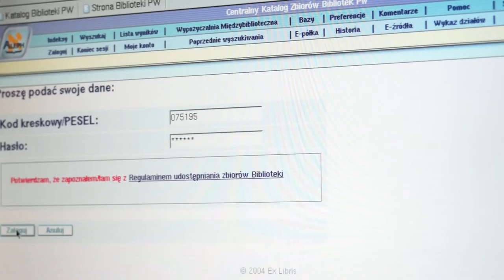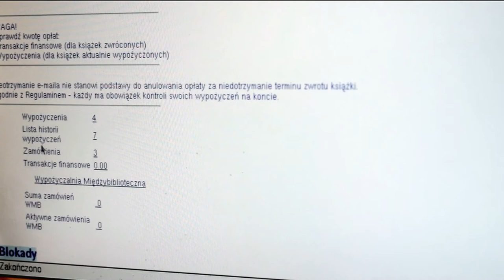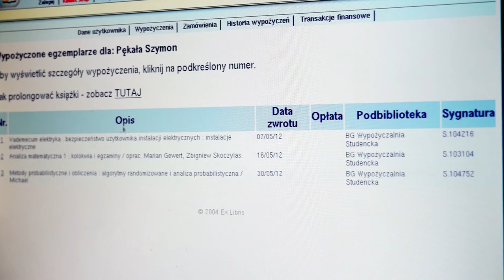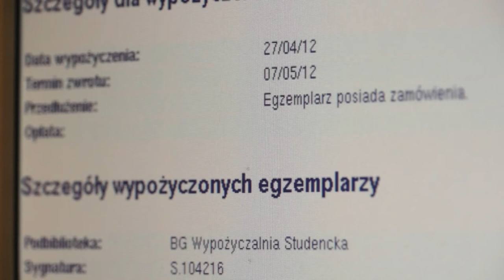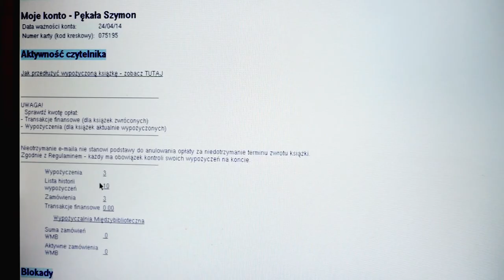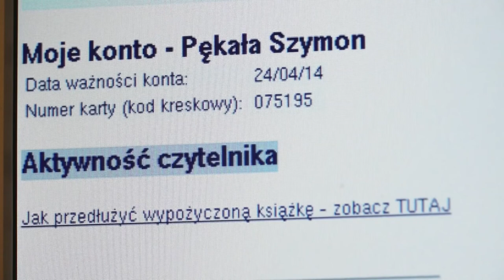Biblioteka to nie horror 3 - konto biblioteczne / Politechnika Warszawska / Biblioteka Główna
Biblioteka Główna Politechniki Warszawskiej przedstawia trzeci „film instruktażowy" dla studentów PW. Tym razem użytkownik biblioteki zapoznaje się z funkcjami zakładki "Moje konto" dostępnej na stronie katalogu komputerowego BGPW.